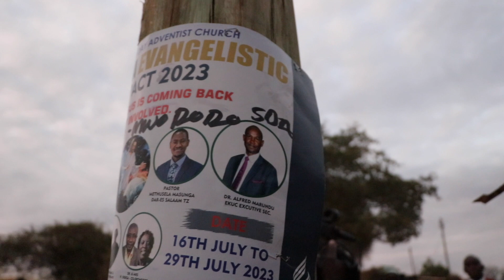Tharaka Evangelistic Impact is attracting residents to travel miles to listen to the Word of God!!!